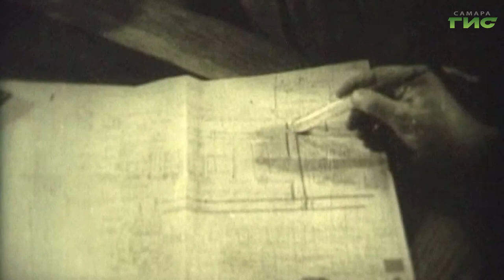Интерактивный телемарафон "Самара-ГИС" ЭтоНашаПобеда ЭтоНадоСберечь / Вячеслав Калинин